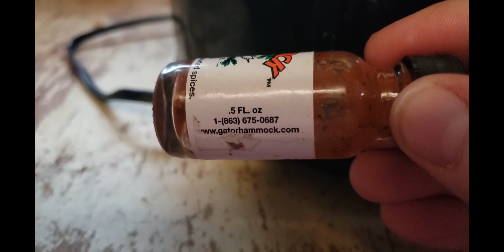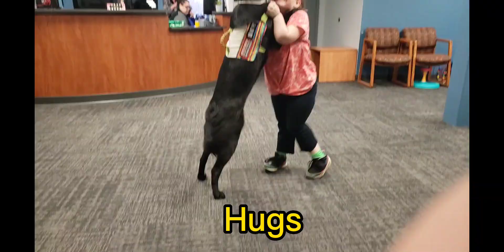lots of dinners +Cheese & Broccoli soup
It has been a whirlwind around here plus I was nursing a cold. What a week, 6 doctors appointments and still my regular stuff. Working on showing Joe everything I will need him & Anna today, planning a month of meals & shopping lists.